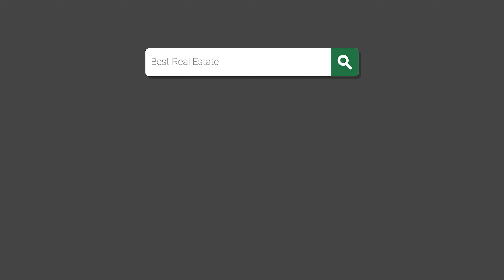13525 W 86th Dr Arvada